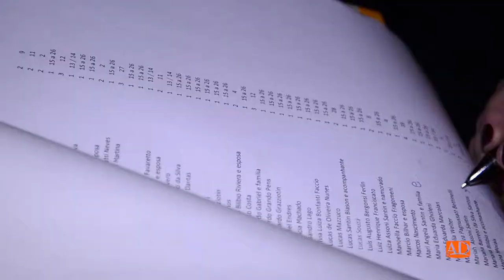Teaser - 15 Anos Sarah Bilibio - Clube Comercial